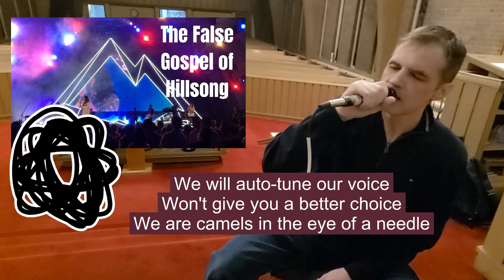Hillsong (Preachers in Designer Sneakers) - By Scott Kernaghan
Ever wonder if Hillsong is truly doing God's work? Decide for yourself!